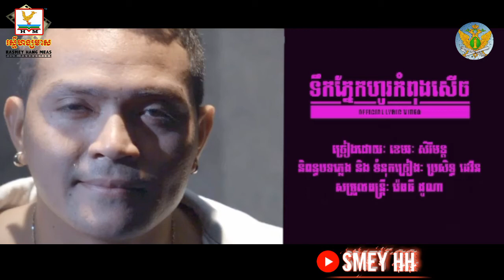ទឹកភ្នែកហូរកំពុងសើច - ខេមរៈ សិរិមន្ត khemarak sereymon Khmer New song 2019 [Lyric HD+]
ទឹកភ្នែកហូរកំពុងសើច - ខេមរៈ សិរិមន្ត [official Music Lyric]